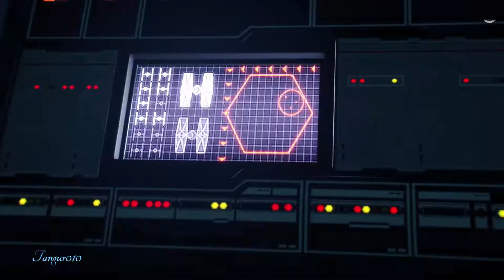Star Wars Resurrection Part 2 Ending Ps4 PRO (Road to 100 Subs)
This is my  PS4 PRO Star Wars Resurrection Campaign video. For great gameplay, walkthrough video's,

CAPTURE CARD
i use ELGATO GAME CAPTURE

HEADSET
i use TURTLE BEACH ELITE 800

MICROPHONE
i use AUDIO-TECHNICA AT2020USB

EDITING
i use SONY VEGAS PRO

WEBCAM
i use LOGITECH C920 HD PRO WEBCAM

MONITOR
i use LG